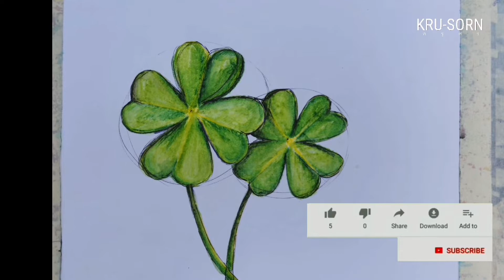Drawing in color pencil วาดใบโคลเวอร์​ Clover สีไม้ระบายน้ำ​ Water​ soluble​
Drawing in color pencil   วาดใบโคลเวอร์​ Clover สีไม้ระบายน้ำ​ Water​ soluble​drawing in color pencil สีไม้​ สีไม้ระบายน้ำ Water soluble วาดภาพ​ทิวทัศน์​ง่ายๆ ประโยชน์ของการวาดภาพระบายสี  คือ เด็กจะได้ความผ่อนคลาย และการมีสมาธิที่จดจ่อกับงาน การระบายสีด้วยสีสันที่สวยงามเด็กจะรู้สึกมีความสุข มีชีวิตชีวา ทำไปเรื่อยๆ ก็จะสนุกและเสริมสร้างสมาธิไปในตัวด้วย การวาดภาพระบายสีเป็นอีกตัวเลือกหนึ่งของกิจกรรมสำหรับเด็กที่ไม่ต้องเร่งรีบมาก
ซึ่งจะเห็นว่าเด็กปัจจุบันนี้เน้นหนักด้านวิชาการและความเร่งรีบมาก ตรงนี้ก็จะช่วยให้เด็กมีช่องว่างในการทำอะไรที่ช้าลง มีสุนทรีภาพและ ช่วยบาลานซ์สมอง ทั้งสองซีก ครับ
ขอบคุณสำหรับการรับชม และจะขอบคุณอย่างยิ่งถ้ากรุณา กดติดตาม เพื่อให้ง่ายในการรับชมชิ้นงานครั้งต่อๆไป
ขอบคุณสำหรับขอแสดงความคิดเห็น ใครอยากแสดงข้อติชม อะไร สามารถเขียนได้ ด้านล่างครับ